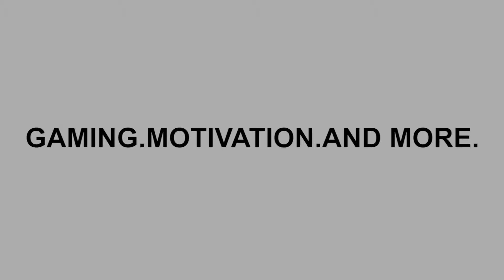Cry of Fear | ARE YOU KIDDING ME?! | Part 29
Worked so hard... OH MY GOD!